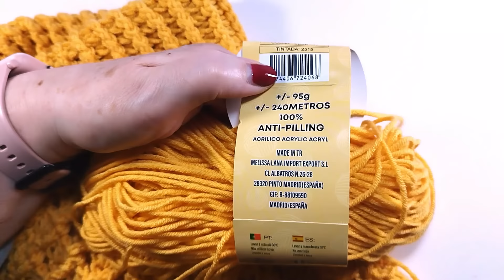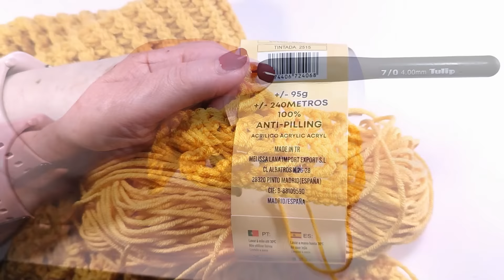🌿 Descubre Como Hacer Con Dos Rectangulos El Poncho De Lana De Moda Para El Invierno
¿Estás buscando un proyecto de crochet que te abrigue y te haga sentir a la moda? ¡Este poncho de dos rectángulos es perfecto para ti! Con su diseño sencillo pero elegante, podrás tejerlo en poco tiempo y lucirlo durante todo el otoño e invierno. Además, es un proyecto ideal para principiantes, así que no te preocupes si estás empezando en este maravilloso mundo del crochet. Al final del post tendréis todos y cada uno de los patrones necesarios. Con todos los términos explicados de forma muy sencilla en este enlace.💕👗

¿Por qué tejer este poncho?

Versátil: Perfecto para cualquier ocasión, desde un paseo por el parque hasta una salida con amigas.
Cálido y acogedor: Ideal para los días más fríos.
Rápido de tejer: Con este patrón, tendrás tu poncho listo en poco tiempo.
Personalizable: Puedes jugar con diferentes colores y texturas para crear un poncho único.